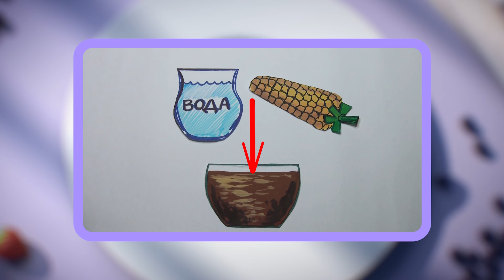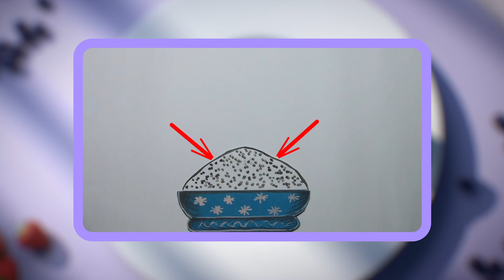☀️С добрым утром, малыши! Суперпростой торт - Хрю-шеф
Десерты и торты часто готовить очень сложно. Но только не в этот раз. Сегодня Хрюша и Инна Зайцева в рубрике «Хрю-шеф» будут готовить «Суперпростой» торт.